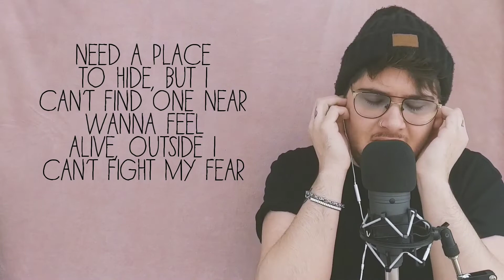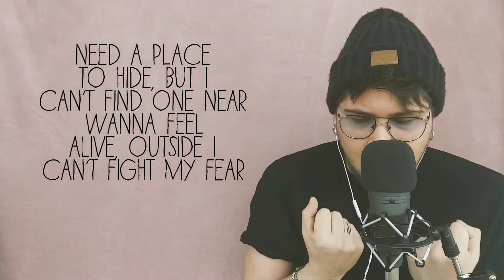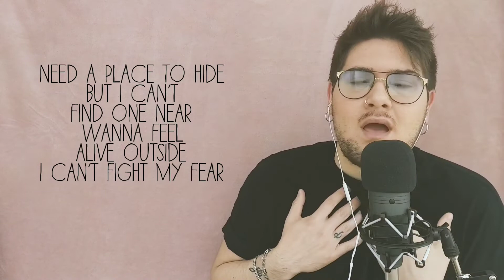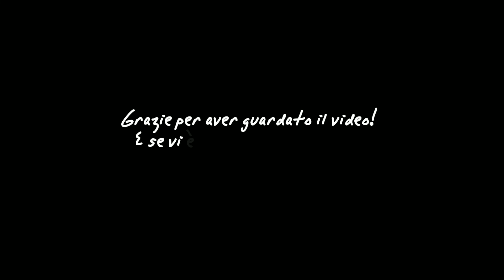Lovely - Billie Eilish with Khalid (cover Edoardo Perrone) [with lyrics]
Ciao a tutti! Spero stiate tutti bene. Ecco una altra bellissima cover di Billie Eilish girata durante la mia quarantena in casa. Penso che Billie sia una dei migliori artisti del momento. La amo molto. Quando ho ascoltato per la prima volta questa splendida canzone ho capito che dovevo cantarla perché la sentivo mia. Grazie.

Hello everyone! I hope you are all well. Here is another beautiful cover by Billie Eilish. I think Billie is one of the best artists of the moment. I love her very much. When I listened to this wonderful song for the first time, I realized that I had to sing it because I felt it was mine.